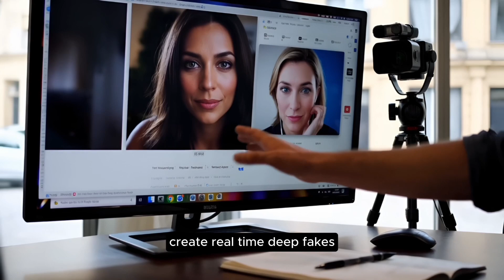96 - From the dark web to Dark AI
From the dark web to Dark AI

Before, hackers needed skills, months of work, and advanced tools. Now you just pay on the dark web and download a Dark AI.

WormGPT writes custom malware in seconds, ready to hit banks or companies. FraudGPT produces phishing emails that look exactly like your boss or your bank, flawless and convincing. DarkBard creates real-time deepfakes: it clones a face and voice on Zoom, answers questions live, and fools everyone.

Examples are already here. North Korean hackers used AI-made résumés and live deepfake interviews to get hired and steal company secrets. Iran’s Charming Kitten upgraded spear-phishing with LLMs able to craft personalized, credible messages. In Europe, a board meeting saw AI-generated “executives” talking, commenting, even voting without being real.

The difference is clear. Not slow, clumsy attacks anymore, but automatic, parallel, refined campaigns. What once required expert teams now needs only a single user with access to a black hat GPT.

Dark AI doesn’t just break systems. It breaks trust. A voice, a face, a digital document can no longer be trusted. It’s the shift from technical attack to cognitive attack.

👉 Important note: We’re planning the upcoming months.